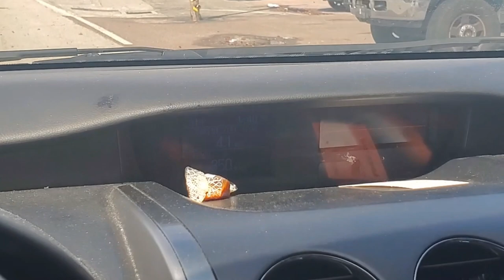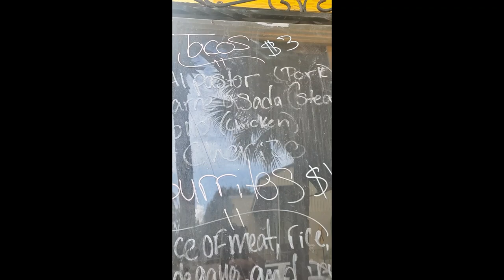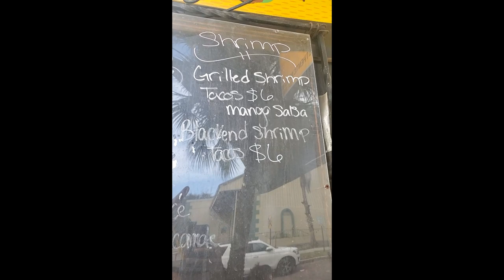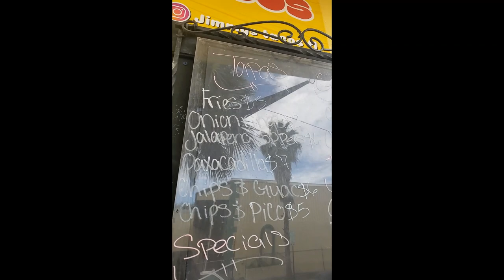TACOS DE BIRRiA, COMIDA MEXICANA, TAMPA, FLORIDA.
UM TIPICO TACO MEXICANO, COM UM TOQUE AMERICANO.